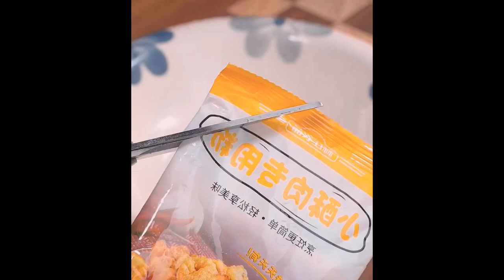Diligent mothers will make this for their children every week Foods 1